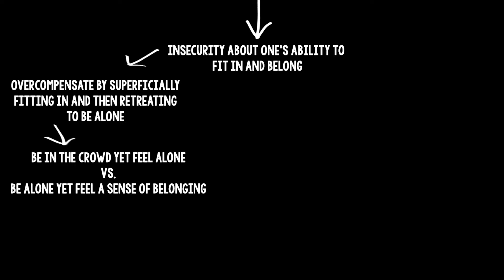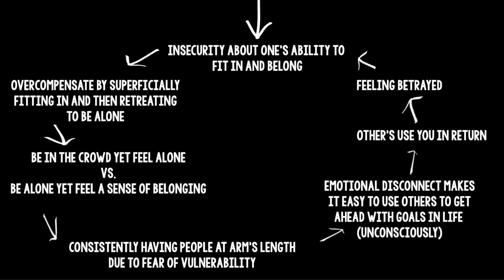Saturn in the 11th House Natal 🚀 Highway Unicorn //Saturn in Aquarius//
Love,

Tan

In this video, you will meet someone who has Saturn in the 11th house (all acting ofcourse):

Saturn in the eleventh house karmic cycles include:

Stage 1 of Saturn in the 11th house: Insecurity about one's ability to fit in and belong

Stage 2 of Saturn in the 11th house: Overcompensate by superficially fitting in and then retreating to be alone

Stage 3 of Saturn in the 11th house: Be in the crowd yet feel alone vs. Be alone yet feel a sense of belonging

Stage 4 of Saturn in the 11th house: Consistently having people at arm's length due to fear of vulnerability

Stage 5 of Saturn in the 11th house: Emotional disconnect makes it easy to use others to get ahead with goals in life

Stage 6 of Saturn in the 11th house: Others use them in return

Stage 7 of Saturn in the 11th house: Feeling betrayed

And in the video I tell you how to break out of the cycle 💟💘